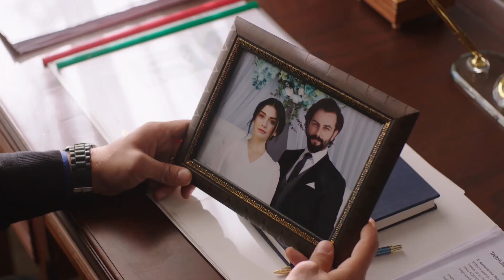مشكلة صغيرة في الجمعية | اليمين الحلقة 78